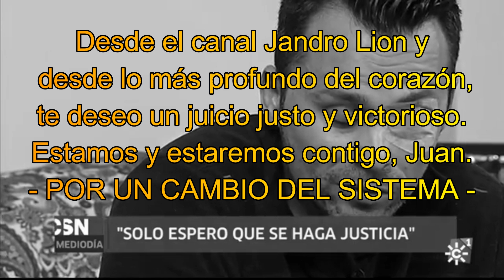✨El policía 👮‍♂️JUAN CADENAS Pierde un OJO🔪y el Estado le castiga. Vergüenza. [Aterrador]✨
Hoy traemos una crítica social "policial" con la que he llorado. Un policía que da la vida por la ciudadanía, trabajando incluso debiéndole el estado 8 nóminas, sufre una agresión en una detención en la que pierde un ojo. Consecuencias finales. El agresor, en la cárcel cotizando el 100 % y saldrá con 2 años de paro. El policía con una reducción salarial del 45 % no se sabe aún porqué, incapacitado para seguir ejerciendo de policía, y castigado por el mismo estado que ha defendido. Vergonzoso. Penoso. Horroroso. De los más atroz que jamás haya visto.

Dos le inmovilizan y un tercero le clava el cristal en el ojo y le degolla

Audiencia prorroga su prision preventiva. Juicio entre el 20 y 23 de febrero

otro agredido por los Cachimba

-- Jandro Lion --

Material con lo que trabajamos en el canal "Jandro Lion", "Amazon" destina el 5 % del valor de cada producto al canal, sin incrementarlo para vosotros, pero comprándolo a través de este enlace, apoyáis al canal, MUCHÍSIMAS GRACIAS:

Cámara: Sony Alfa A6300 - Cámara compacta con montura tipo E (sensor APS-C CMOS Exmor R, procesador BIONZ X de 24,2 MP, 425 puntos AF y grabación 4K) - cuerpo + objetivo SELP1650

Objetivo focal fijo: (recomendado éste, aunque también usamos el Sigma 1.8-22, 300 euros más caro) Sony SEL55F18Z - Objetivo ZA montura E para Sony/Minolta (distancia focal fija 35mm, apertura f/1.8, estabilizador digital) color negro Focal fijo

Soporte para Chroma: Neewer® 8.5 Ft * 10ft/2.6 m * 3 m Antecedentes Soporte Soporte Sistema con 6 ft * 9ft/1,8 m * 2,8 M telón de fondo (blanco, negro, verde) para retrato, fotografía de producto y grabación de vídeo
de Neewer

-- Jandro Lion --